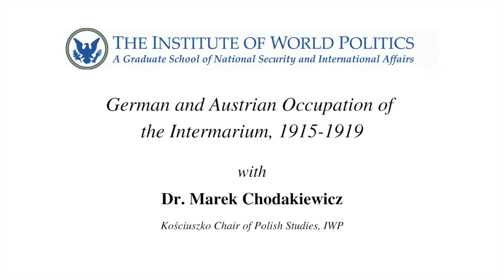German and Austrian Occupation of the Intermarium, 1915-1919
About the lecture: In 1915 Germany's successful offensive in the east resulted in the occupation of the Western chunk of the Russian Empire, a swath of land between the Baltic and Black Seas. We refer to it as the Intermarium, and it is essentially coterminous with the old Polish-Lithuanian Commonwealth. The Germans shared their conquest with their junior partners, the Austrians. Both made sure not to include the captured lands into their own partitions of Poland. Instead, they kept them apart as the so-called Polish Kingdom and, further east, the Ober Ost. In the former, the Germans favored the Poles; in the latter, they advantaged the Lithuanians, Belarusians, and Jews. In neither place did the occupiers agree to serious political concessions; they permitted local autonomy at best. It was a classical divide et impera situation. The main objective of Berlin (which by 1918 totally dominated its Viennese partner) was to gain a permanent geopolitical advantage and to exploit the area's economy and labor. The Second Reich pursued a similar policy toward Ukraine when it expanded there in the wake of Brest Litovsk in February 1918. Ultimately, however, Germany's plans collapsed as a result of its defeat on the Western Front.

About the speaker: About the speaker: Dr. Marek Jan Chodakiewicz holds The Kosciuszko Chair in Polish Studies at The Institute of World Politics and leads IWP’s Center for Intermarium Studies. At IWP, he also serves as a Professor of History and teaches courses on Geography and Strategy, Contemporary Politics and Diplomacy, Russian Politics and Foreign Policy, and Mass Murder Prevention in Failed and Failing States. He is the author of Intermarium: The Land Between the Black and Baltic Seas and numerous other books and articles. He holds a Ph.D. from Columbia University and has previously taught at the University of Virginia and Loyola Marymount University.